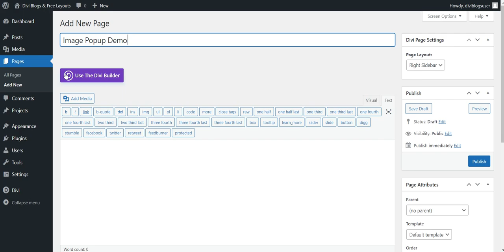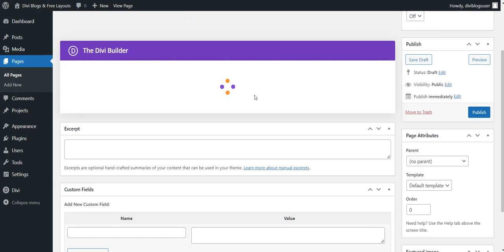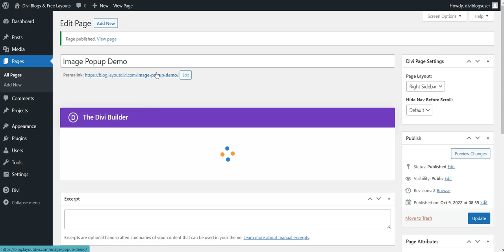How to import divi image carousel popup layouts in website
Product Small Description:
Add image carousels to your website with our image carousel popup layouts Add image carousel sliders to your Divi website Display image galleries, logos, team members' photos, and any other content in a beautiful slider form.